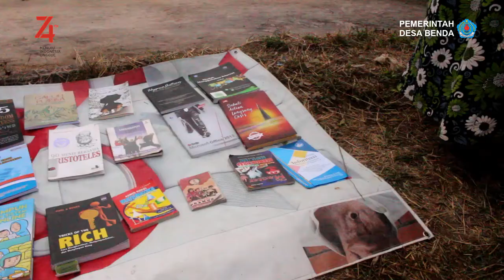Resepsi Hut RI 74 Benda